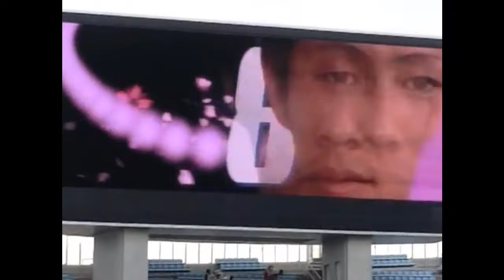柿谷曜一朗 プレー集